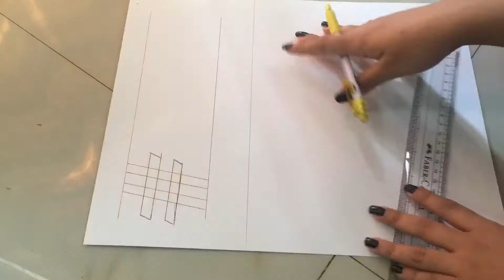T-shirt printing tutorial | Art.music& more | 29th December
Hey guys !
This is a T-shirt printing tutorial
It’s kind of inspired by a request by Fabvins 😉
Enjoy and